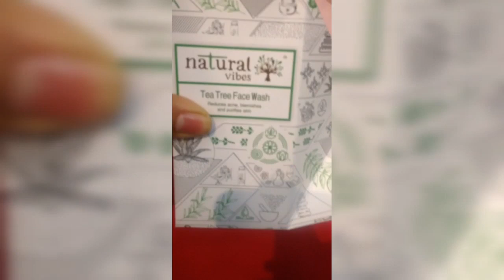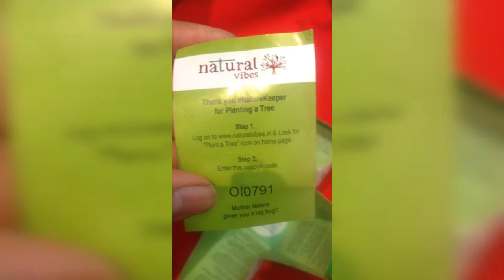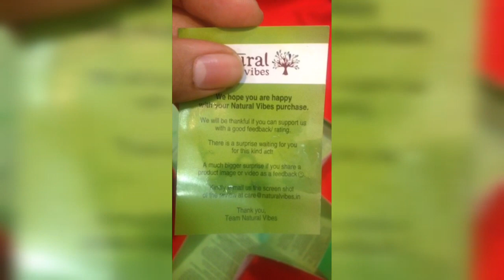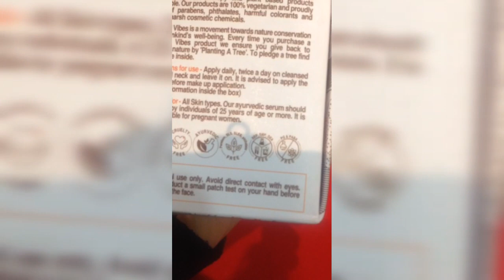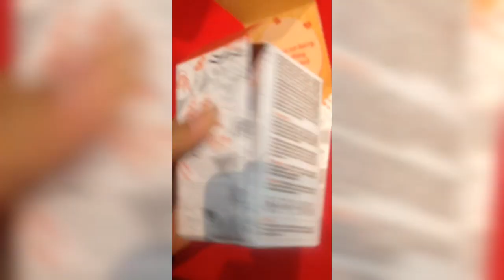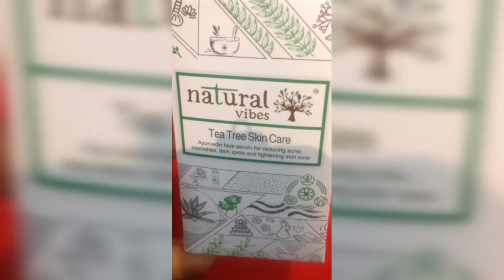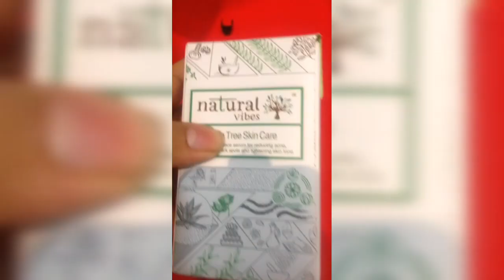100% Natural products for Acne pron and all kind of skin | Natural Vibes Products review